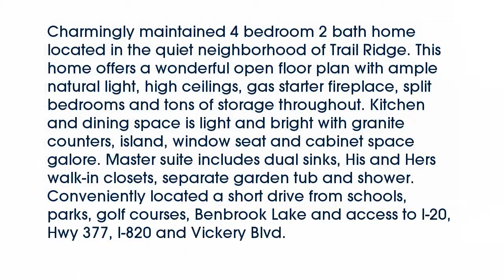Real estate for sale in Benbrook Texas - MLS# 13739940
10171  Sunridge Drive
Benbrook Texas 76126
MLS# 13739940

10171  Sunridge Drive
Benbrook Texas 76126
MLS# 13739940

Charmingly maintained 4 bedroom 2 bath home located in the quiet neighborhood of Trail Ridge. This home offers a wonderful open floor plan with ample natural light high ceilings gas starter fireplace split bedrooms and tons of storage throughout. Kitchen and dining space is light and bright with granite counters island window seat and cabinet space galore. Master suite includes dual sinks His and Hers walk-in closets separate garden tub and shower. Conveniently located a short drive from schools  parks golf courses Benbrook Lake and access to I-20 Hwy 377 I-820 and Vickery Blvd.